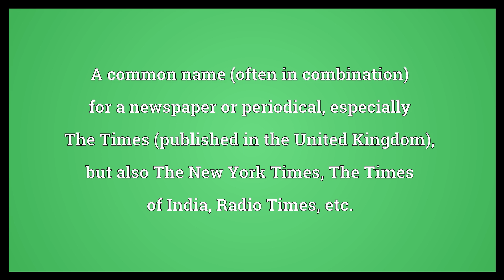Times Meaning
Video shows what Times means. A common name (often in combination) for a newspaper or periodical, especially The Times (published in the United Kingdom), but also The New York Times, The Times of India, Radio Times, etc..  Times Meaning. How to pronounce, definition audio dictionary. How to say Times. Powered by MaryTTS, Wiktionary